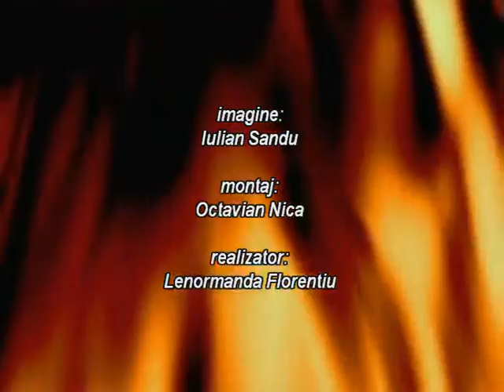Editie Speciala Passionaria Stoicescu